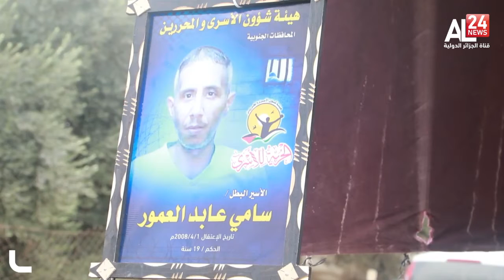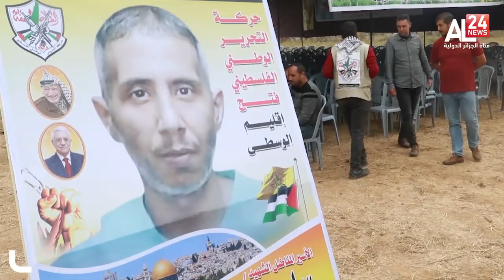فلسطين: غضب عارم إثر استشهاد الأسير العمور بسبب الإهمال الطبي بسجون الاحتلال